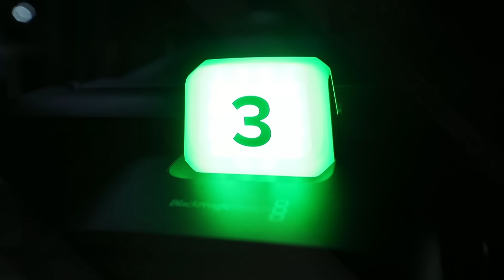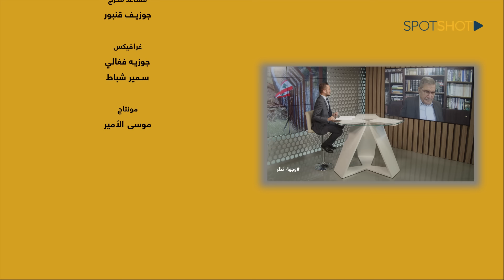الجنرال أمين حطيط يكشف معلومات من العيار الثقيل عن "العملية الأخطر" والجيش السرّي ومعركة غوشدان!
ما هي أهمية عملية استهداف محطة مراقبة جوية اسرائيلية؟
ولماذا انسحبت حاملة الطائرات الأميركية جيرالد فورد من الشرق الأوسط؟
ما هي خصائص المرحلة الجديدة من الحرب؟
وأين تكمن خطورة تهديد السيد نصرالله باستهداف غوشدان؟
هل فتح الباب أمام تحرير كامل الأراضي اللبنانية؟ أم أن المواجهة الكبرى أقرب من الحل الدبلوماسي؟
ماذا يعني استهداف ايران مباشرة ولماذا عادت "داعش"؟
وهل تستعد ايران لمعركة كاملة في البحر؟

هذه الأسئلة وغيرها يجيب عنها الجنرال أمين حطيط ضمن برنامج وجهة نظر عبر سبوت شوت.